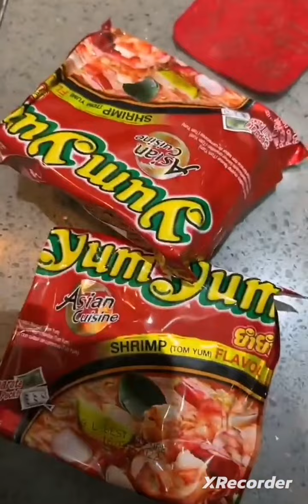Sarah FRAISOU au grand cœur 💪❤️